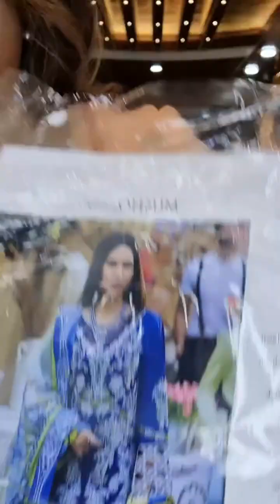Eid Collaecttion New Dress Khaf Festive